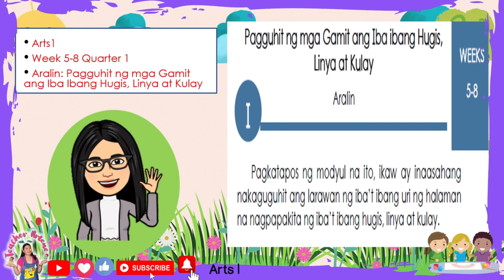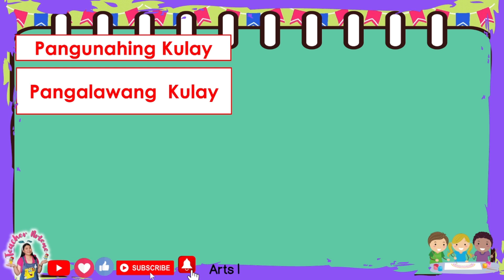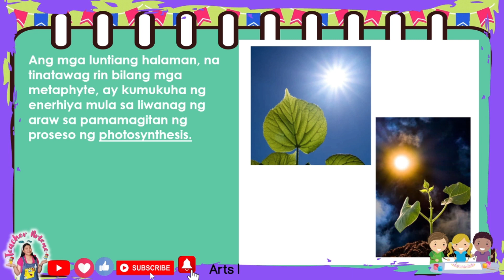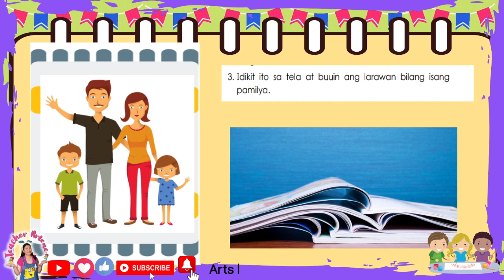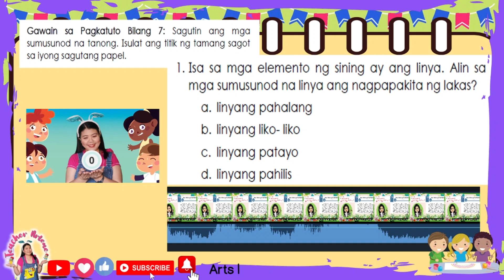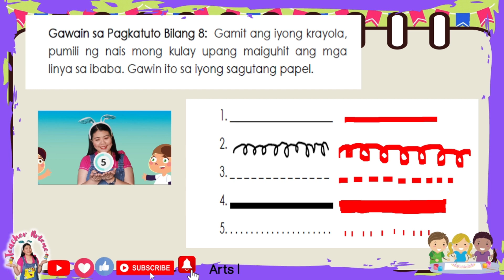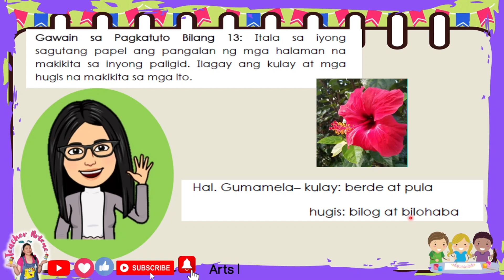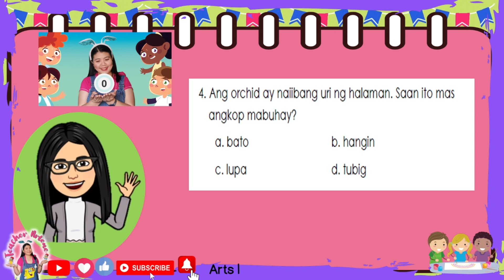Arts 1 Week 7 8 Quarter 1 Pagguhit ng mga Gamit ang Iba Ibang Hugis, Linya at Kulay